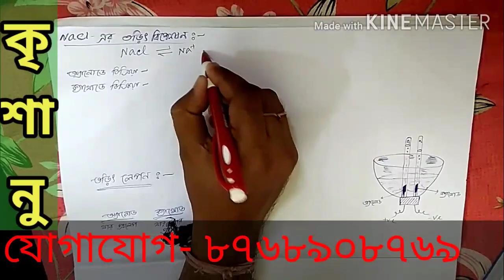JUGALKISHOR_TUTORIAL : MADHYAMIK : ELECTRICITY & CHEMICAL REACTION PRESENTED BY KRISHANU BISWAS